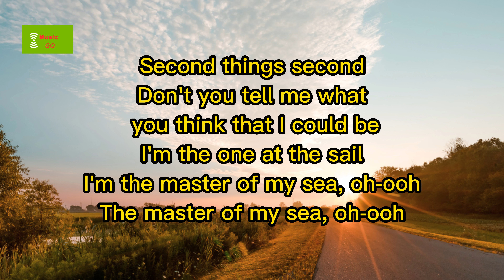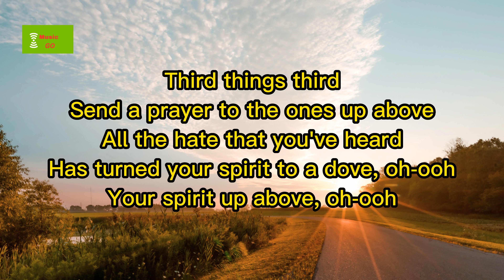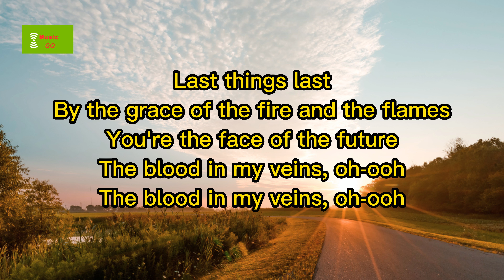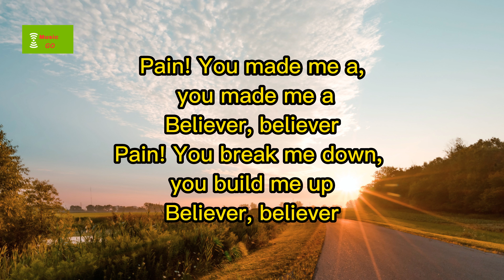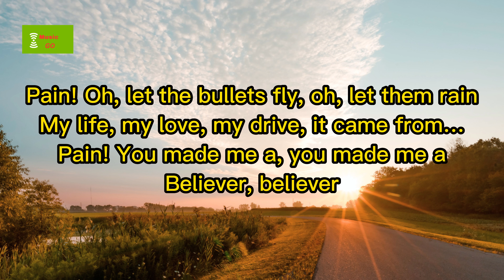Imagine Dragons - Believer (Lyrics)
Music
SONG
Believer
ARTIST
Imagine Dragons
ALBUM
Believer
WRITERS
LICENSES
UMG (on behalf of Kid Ina Korner / Interscope); LatinAutorPerf, UMPI, CMRRA, ASCAP, PEDL, UMPG Publishing, LatinAutor - UMPG, LatinAutor - Warner Chappell, BMI - Broadcast Music Inc., Warner Chappell, UNIAO BRASILEIRA DE EDITORAS DE MUSICA - UBEM, and 17 Music Rights Societies